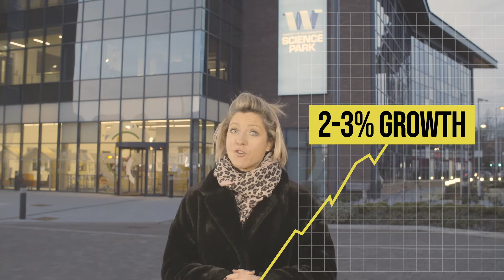Sep 19 City of Wolverhampton overview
City of Wolverhampton is being transformed by £4.4b public and private investment.